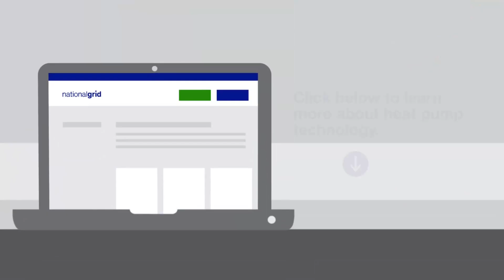Electric Heat Pump Systems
Switching to a cold climate heat pump is a great way to save on energy usage. Rebates are available with National Grid to upgrade to a heat pump system that will keep you comfortable all year round.